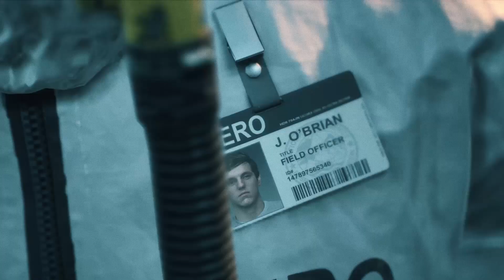Days Gone walkthrough Gameplay Part 1(intro.)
I have recently come to know about this game and am glad I got the opportunity to explore this game. Thanks, Sony for creating the amazing game "Days Gone"  😀

# Days Gone is a 2019 action-adventure video game developed by Bend Studio and published by Sony Interactive Entertainment. The game is set in post-apocalyptic Oregon two years after the start of a pandemic that turned a portion of humanity into vicious zombie-like creatures. Former outlaw-turned-drifter Deacon St. John discovers his wife Sarah, having been assumed dead, may still be alive and goes on a quest to find her. Days Gone is played from a third-person perspective in which the player can explore an open-world environment. Players can use firearms, melee weapons, improvised weapons, and stealth to defend themselves against hostile humans and cannibalistic creatures known as Freakers. A major game mechanic is Deacon's motorcycle, which is the player character's main mode of transportation.
# Publisher Sony Interactive Entertainment unveiled Days Gone at E3 2016. While the game was originally planned for a 2018 release, it was delayed to the following year. The release was postponed from February 22, 2019, to April 26 of the same year to avoid competing with other triple-A titles such as Metro: Exodus and Anthem. As part of Sony's efforts to bring more of its first-party content to personal computers following Horizon Zero Dawn, Days Gone was released for Windows via Steam and Epic Games Store on May 18, 20